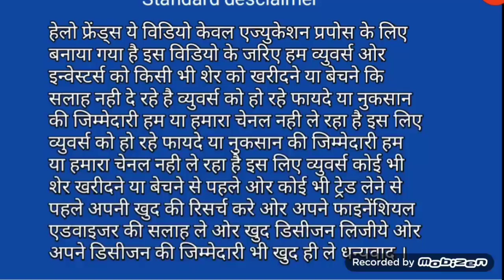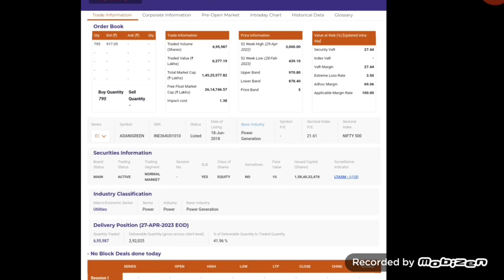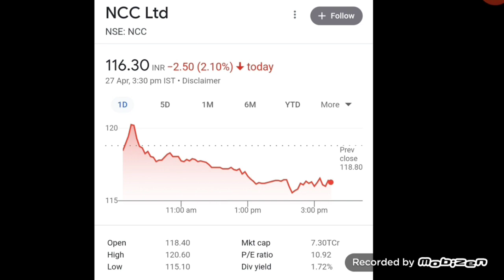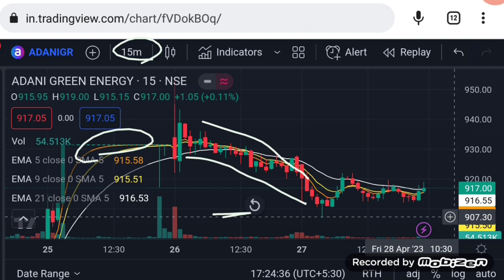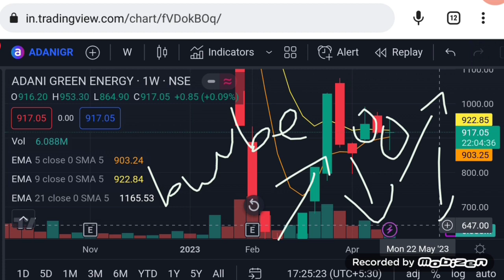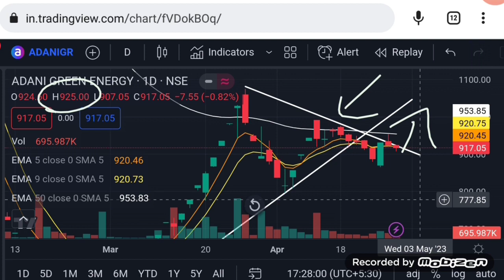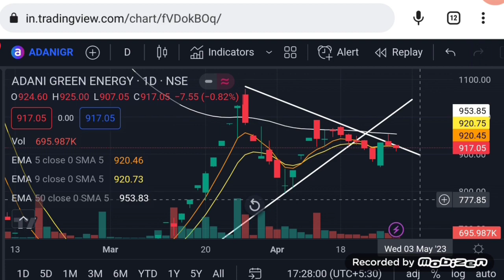Adani green energy share latest news | share market latest buy tips | Vinay Equity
Hello friends in this video I mention about Adani green share news
adani green
adani share
adani news
adani green latest news today
adani green energy share Friday 28 april 2023 price analysis
adani green energy share price action
adani green energy share target
adani green energy share latest news
adani green energy share next week price action
adani green share news today
adani green energy news

Vinay Equity

Thanks